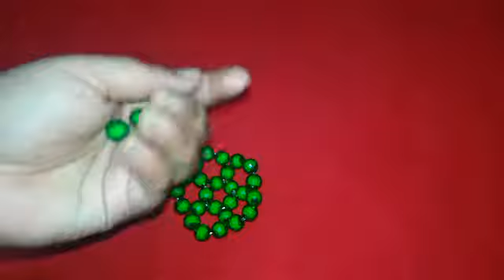How to make beaded half watermelon